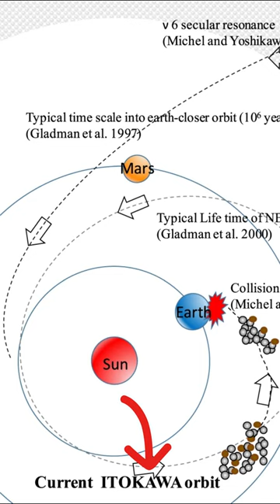Giant Space Cushion?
Itokawa is not a single lump of rock.
But a rubble pile entirely made of loose boulders, rocks smushed together and almost half is empty space.
Shock-absorbent nature of rubble pile material is very hard to destroy and scientists are calling Itokawa, a giant space cushion.
But, this is a good news for us.
We can use this knowledge to improve our Planetry Defense Systems.